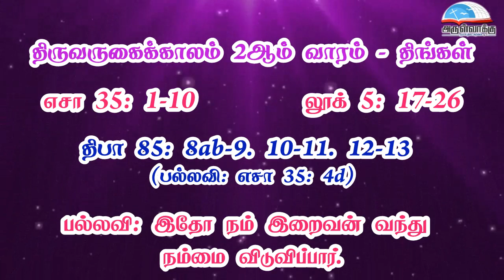திருவருகைக்காலம் 2ஆம் வாரம் - திங்கள் வாசகங்கள் | மறைத்திரு. அமிர்தராச சுந்தர் ஜா.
திருவருகைக்காலம் 2ஆம் வாரம் - திங்கள் வாசகங்கள் | மறைத்திரு. அமிர்தராச சுந்தர் ஜா. - Monday of the Second Week of AdventReadings | Fr. Amirtharasa Sundar J.

• திருவிவிலியம்
• வானொலி
• செபமாலை
• சிலுவைப்பாதை
• செப வேண்டுதல்
• திருவழிபாட்டு நாட்குறிப்பு
போன்ற சேவைகளைப் பெற அன்டராய்டு கைபேசியில்

Bank Name: Karur vysya bank
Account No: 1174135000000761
Name : Arulvakku Trust
Branch: Palayamkottai, Tirunelveli - 627 002
IFSC Code: KVBL0001174
UPI ID: amirsundar@oksbi